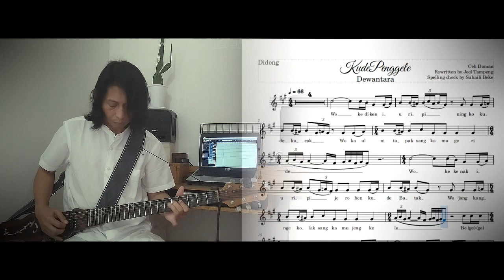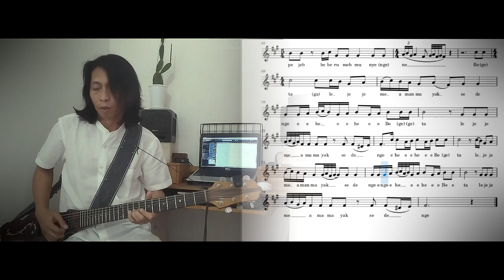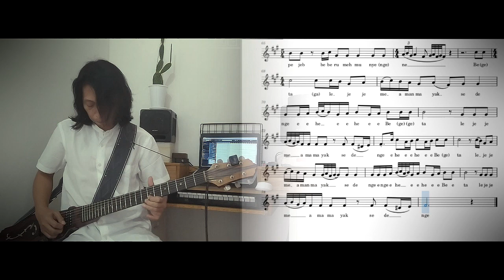Joel Tampeng - Kude Penggele [Guitar Version]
Composer : Daman
Arranger : Joel Tampeng
Lirik : Daman
Mixing & Mastering : Joel tampeng
Studio : JL STUDIO
Tahun : 2023